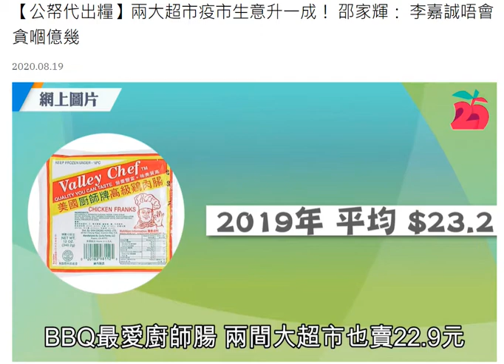20200821 撚屌馬健賢+偷錢賊林匡正乜撚都唔識，剩係識鳩叫。直接派錢俾弱勢社群？戇鳩，自曝其醜